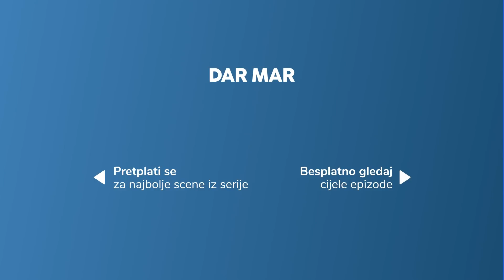Milena je trudna - Dar Mar 2 - epizoda 8